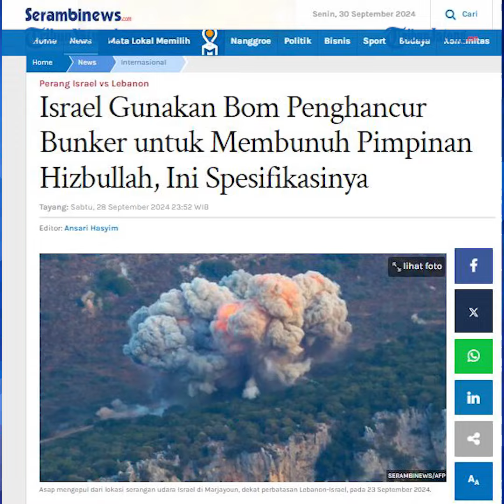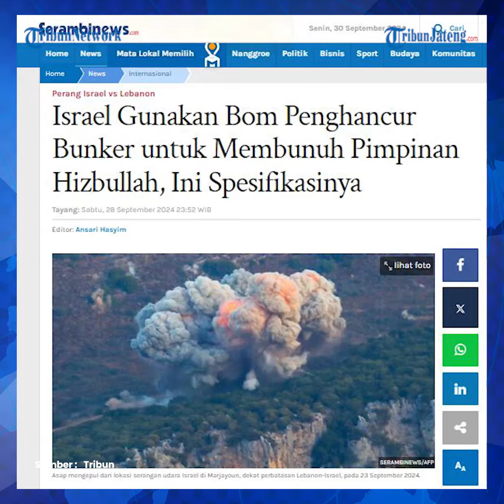Israel Ungkap Cara Bunuh Nasrallah, Jet Tempur F-15i Jatuhkan 100 Bom Penembus Bunker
Militer Israel mengungkap operasi pembunuhan terhadap pemimpin Hizbullah Hassan Nasrallah di pinggiran Beirut, Lebanon, Jumat (27/9).

Dalam aksinya itu Israel melibatkan jet tempur F-15i dan sekitar 100 bom penembus bunker buatan Amerika Serikat (AS).

Pasukan Pertahanan Israel (IDF) pada Minggu (29/9/2024) merilis gambar yang menunjukkan jet tempur F-15i dari Skuadron ke-69 Angkatan Udara Israel (IAF) lepas landas dari Pangkalan Udara Hatzerim untuk membunuh Nasrallah.

Menurut militer Zionis, sekitar100 bom penghancur bunker dijatuhkan oleh jet tempur tersebut di markas bawah tanah Hizbullah di pinggiran kota Dahiyeh.

Editor : Yga